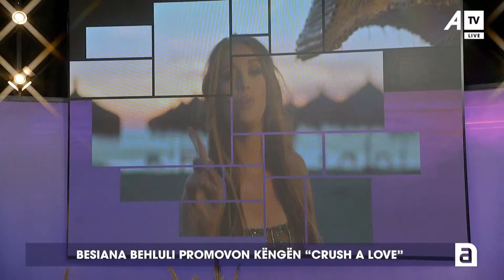U rrit me muzikë popullore, por vajza e Shkurte Fejzës këndon në një zhanër krejt tjetër